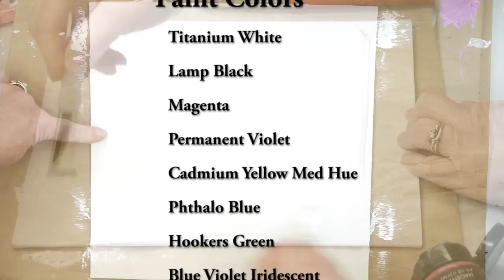'Bubble Wrap' Acrylic Painting Technique | Pink Cherry Tree | Sakura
It is so fun and easy to create a beautiful spring blooming tree. Sakura trees fill the air with a lovely magical haze of soft pink and white blooms every spring. This technique allows you to bring that same beautiful look to your home for all seasons of the year.

I'm using the 'Bubble Wrap' Acrylic Painting Technique to create this awesome Pink Cherry Tree Abstract painting.

This is the most relaxing way to explore your creativity!

Painting #17 of 30 in my Abstract Painting Series!

I'm doing 30 paintings in 30 days project - I am trying out a new format for my videos -5-9 minutes long, painting demonstrations with calm music and NO Talking.  (Usually!)

 Any help getting the word out about my channel and the variety of videos I offer would be so appreciated!

My lovely Creative Community- I need you to please- Like, Comment, Share and if you are new here Subscribe and Click the Notification bell make sure you turn on All Notifications and that your Youtube App Notifications on your Phone are set to ON

Materials:

Bubble Wrap (Bubblewrap) from packaging
8x10 inch Art Alternatives Canvas Panel
1" Fluffy Bristle Brush
Round Detail Brush

Cheep! Acrylic Paints
Titanium White
Phthalo Blue
Lamp Black
Magenta

Pebeo Studio Acrylic
Blue Violet Iridescent

Big Paint Brush
Pointed Artist Knife (Palette Knife)

You won't want to miss a single episode of Deliberately Creative!